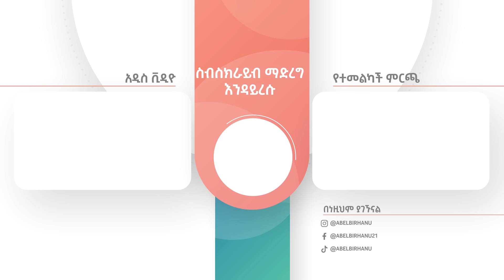ጌታ ኢየሱስ ተአምር የሰራባት አስገራሚ ከተማ ገባሁ